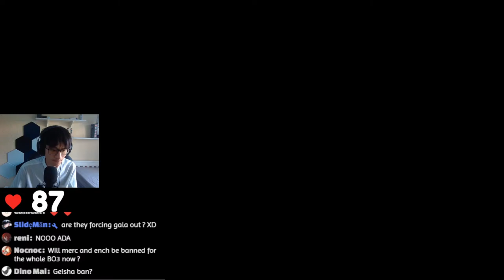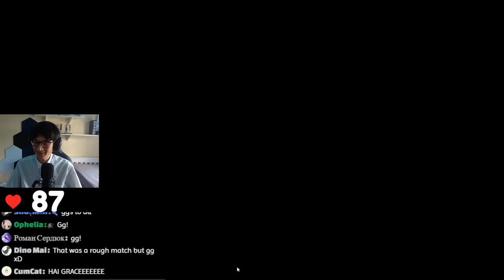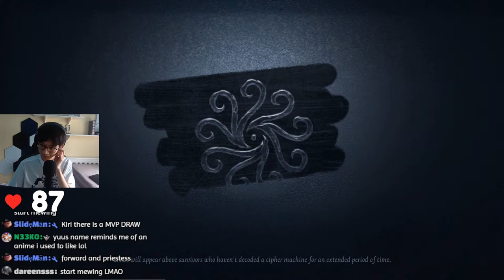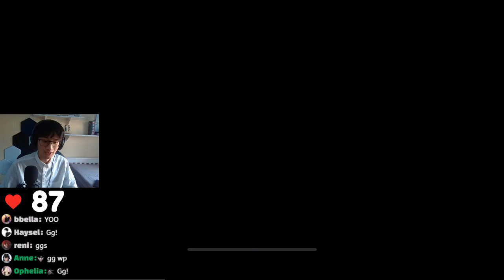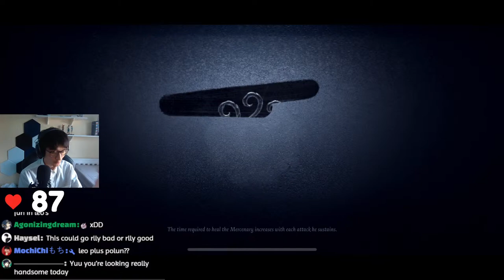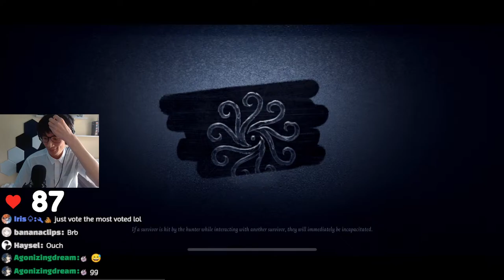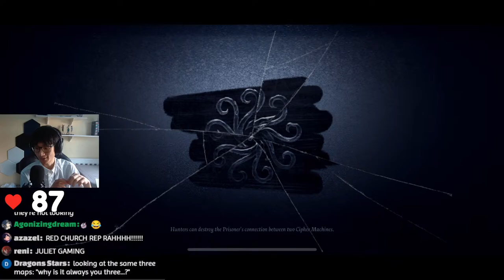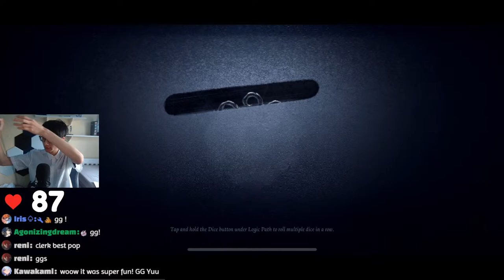Identity V Kings & Queens Day 1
ZSL
Yuu's Worst Nightmare
Those 5 Randoms
KuroshiroGamings' Fan Club